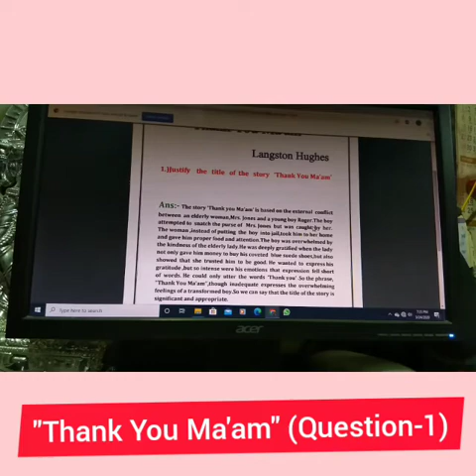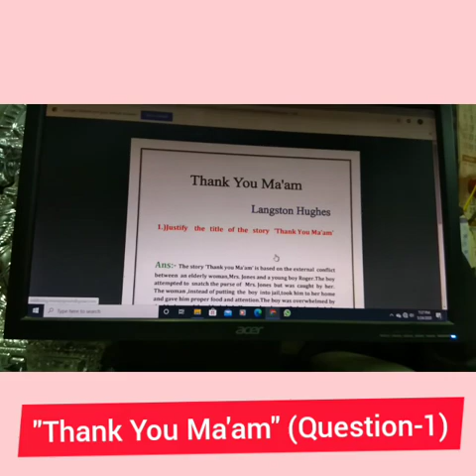'' Thank You Ma'am '' Question 1